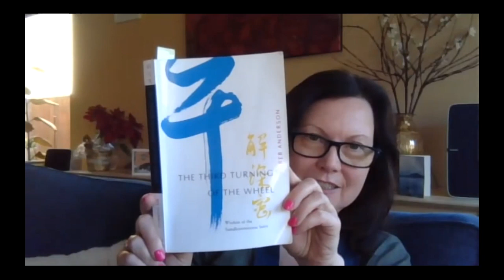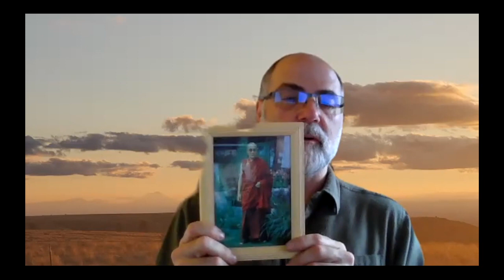No Abode Dharma Talk - May 14th, 2022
Reb Anderson was ordained by Shunryu Suzuki Roshi, founder of San Francisco Zen Center, in 1970. He received dharma transmission in 1983, served as abbot of SFZC from 1986 to 1995, and is currently senior dharma teacher. He lives with his family at Green Gulch Farm in Marin County, one of SFZC's practice places.

Reb leads meditation retreats nationally and internationally.  A teaching schedule and recordings of dharma talks are on his